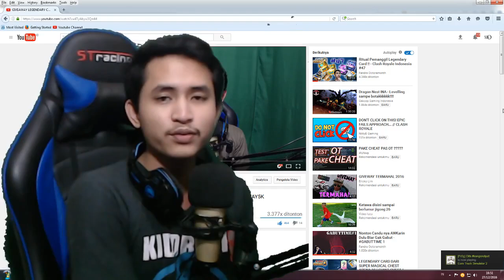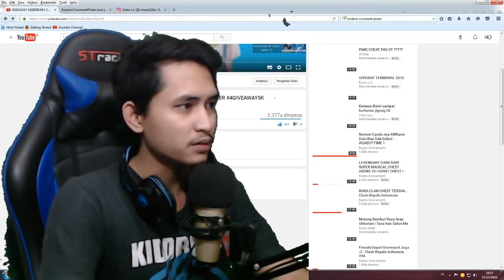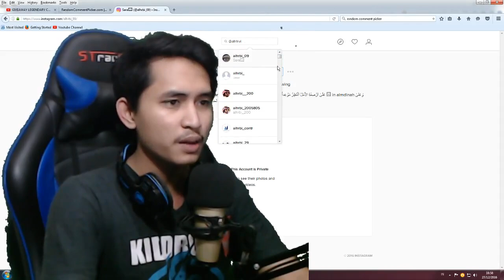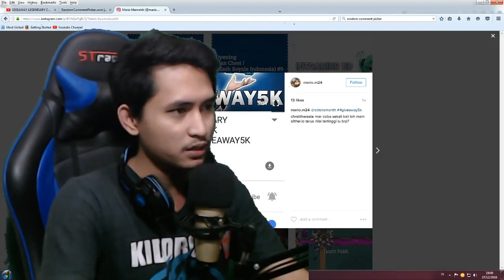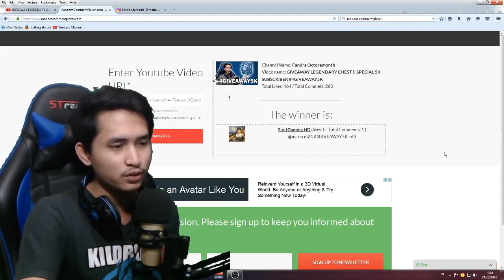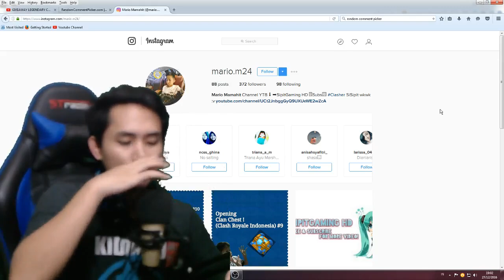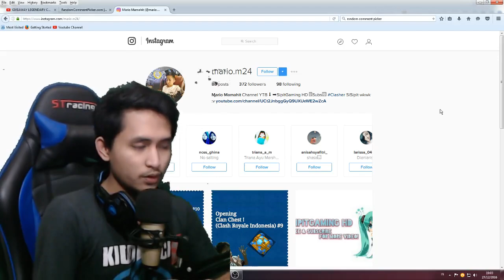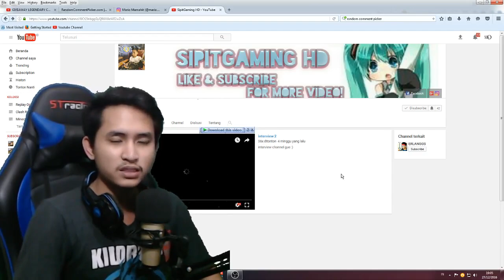PENGUMUMAN 4GIVEAWAY5K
Selamat bagi pemenangnya :)
Bagi yg belum dapet semoga kalo ada rezeki lebih bisa ngadain yg lebih dari ini o:)